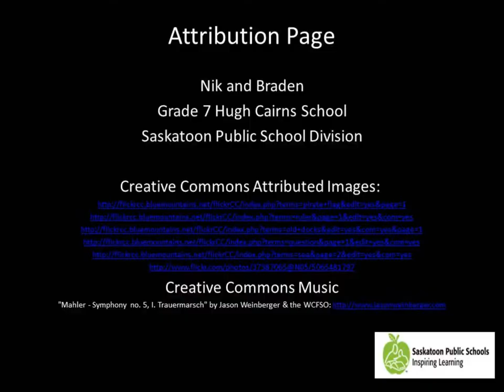Small Saul Book Trailer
Small Saul by Ashley Spires